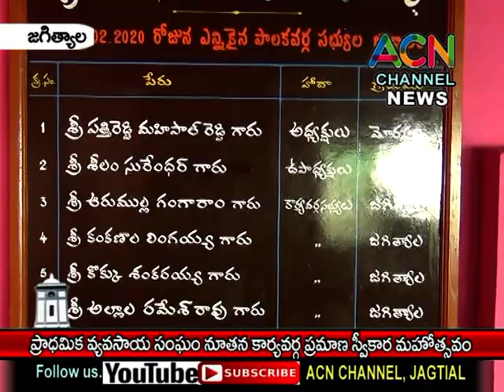జగిత్యాల : ప్రాధమిక వ్యవసాయ సహకార సంఘం నూతన పాలకవర్గ ప్రమాణ స్వీకార మహోత్సవం